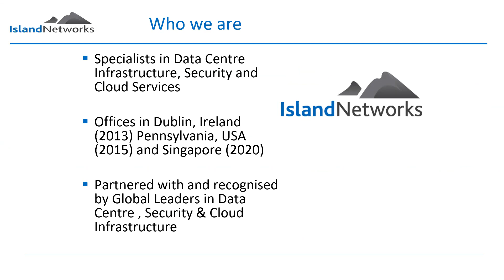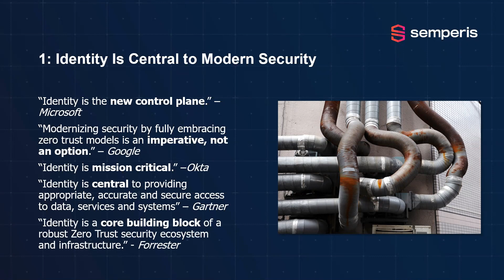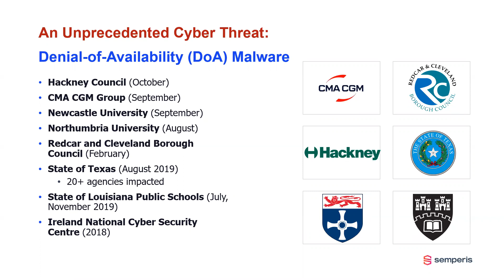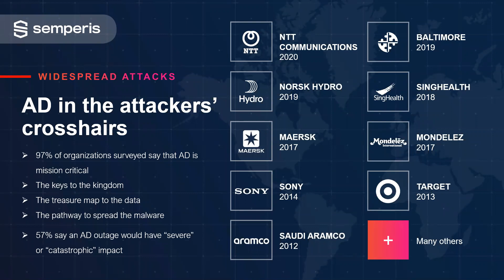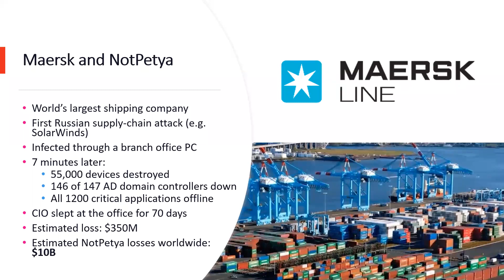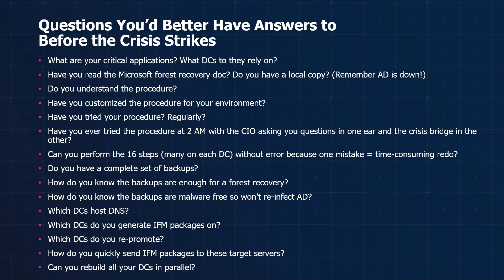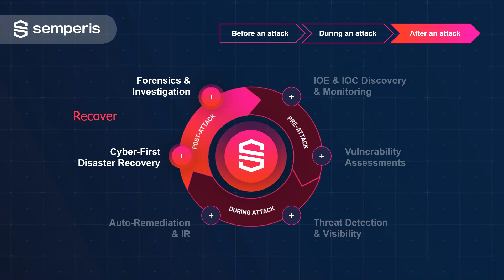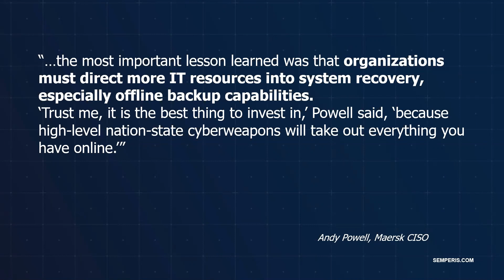Ransomware, Risk, and Recovery: Is Your Core Identity System Ready for Today's Threats?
Sean Deuby is one of the top Active Directory experts in the world and will be sharing some key best practices on how to defend your critical identity stores from cyber-attacks.

Disaster Recovery (DR) strategies have traditionally focused on natural disasters, then expanded into other physical events such as terrorism. Today, cyber weaponization is everywhere, and the "extinction event" is a genuine threat with no respect for geographic boundaries.

In 2017 the NotPetya ransomware attack impacted Maersk worldwide in under 10 minutes and cost the company over $300M. The 2018 Winter Olympics were hit by a targeted cyber attack. Ransomware attacks have become commonplace. Cyber risk directly correlates to business risk. And cyber disasters strike more frequently with broader impact than their physical counterparts. Thus, modern DR strategies must prioritize cyber scenarios.

Takeaways

• Denial-of-availability malware is now the #1 risk to business operations
• Cyber insurance policies are not the magic bullet they position themselves to be
• New “cyber-first” DR technologies automate recovery of complex systems, facilitate recovery to the cloud, and eliminate the risk of reinfection from system state and bare-metal backups

Presented by Semperis and Island Networks

to learn more on how to protect your Active Directory and stay ahead of cyberattacks.